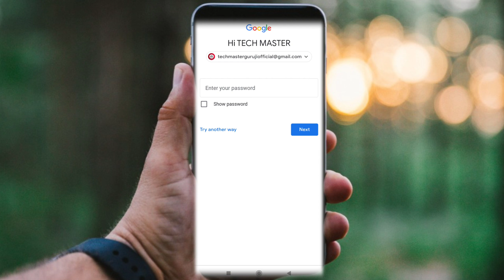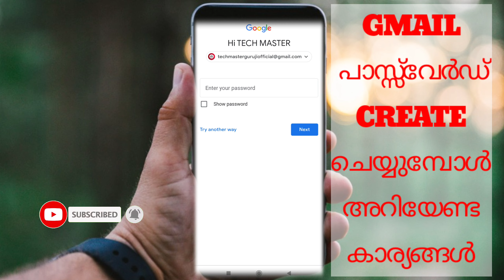How to create a strong Gmail password|Make Strongest Password Tips | Prevent Account From Hacking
A strong Gmail password is key to protecting your Account info online. Hackers use computer programs to crack weak Gmail passwords. Use these tips to create a Gmail password that’s unique to you.

Important Video:
ഈ ചാനലിൽ ഏറ്റവും കൂടുതൽ ആളുകൾ കണ്ട വീഡിയോ ,ഈ വീഡിയോ എല്ലാ മാതാപിതാക്കളും കണ്ടിരിക്കണം ..
Girls Live Video Chat App malayalam 2021|Latest Malayalam Online Video Dating Apps

1- How to make strongest password for a Google account
2- how to make strong password in malayalam
3- strong Gmail password tips
4- Strong Gmail password tips and tricks
5- how to prevent Gmail Password from hacking
6- how to prevent Gmail account from hacking